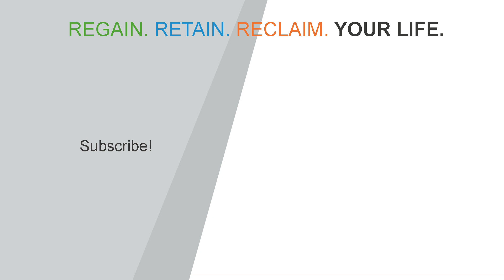How Much Protein do you Need?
Plant based eaters need to have an awareness of how to maintain ideal protein balance, but it’s no different from being mindful of your exercise levels, water intake, and how many servings of fruits and veggies you’ve ingested in a given day – the bottom line is you DO need to pay attention to what you put in your mouth.

Protein is the most abundant substance in our cells, other than water. It is made up of amino acids, the building blocks for much of your body’s structure – bones, skin, hair and muscle, and protein is an integral part of your immune system...